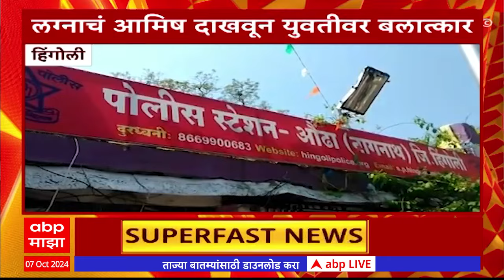Top 100 : टॉप 100 : बातम्यांचा वेगवान सुपरफास्ट आढावा : 07 ऑक्टोबर 2024 : ABP Majha : 10PM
ABP Majha Live TV  | Navaratri 2024 | Harshvardhan Patil | Manoj Jarange | Thackeray Vs Shinde

Maharashtra Politics Live Updates | Manoj Jarange Patil vs Laxman Hake News | OBC vs Maratha Reservation | Maharashtra News Live Updates Today | Headlines Today | ABP Majha Top Headlines | Latest News Live Updates | Marathi Video | Marathi News Today LIVE | Top News Today | Marathi Batmya | National International News Updates | Rahul Gandhi | PM Narendra Modi |  BJP NDA vs Congress UPA | MVA vs Mahayuti | CM Eknath Shinde | Devendra Fadnavis | Sharad Pawar vs Ajit Pawar | Manoj Jarange Patil Jalna Protest | Ajit Pawar NCP | मराठी बातम्या | महाराष्ट्र न्यूज | टॉप हेडलाईन्स | मराठी टॉप बातम्या | मराठा आरक्षण विरुद्ध ओबीसी आरक्षण | मनोज जरांगे पाटील विरुद्ध लक्ष्मण हाके | मुख्यमंत्री एकनाथ शिंदे | देवेंद्र फडणवीस | उद्धव ठाकरे | शरद पवार | प्रकाश आंबेडकर वंचित | अजित पवार विरुद्ध शरद पवार | राहुल गांधी | महायुती विरुद्ध महाविकास आघाडी | Thackeray vs Shinde Live Updates